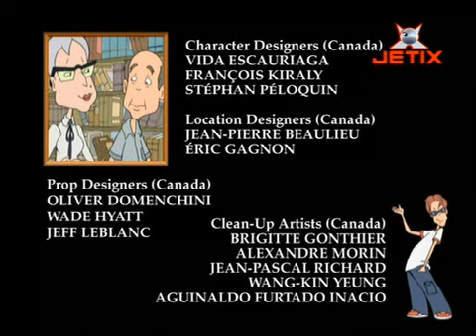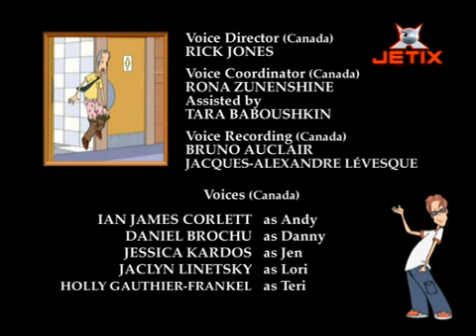Τι τρεχει με τον αντυ season 2 episode 18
"Τροφή για σκέψη"